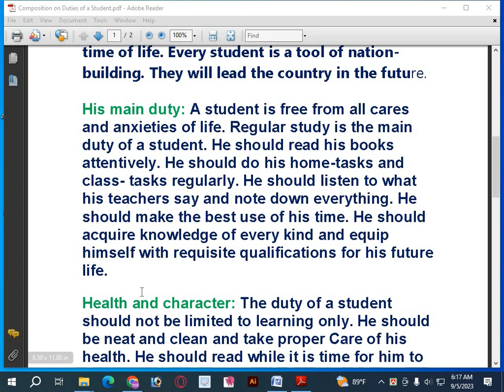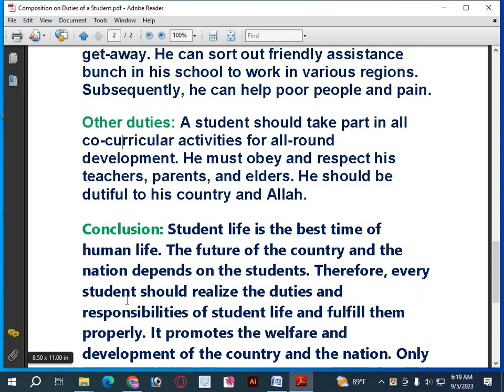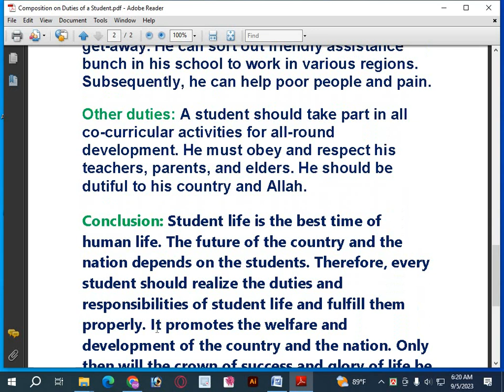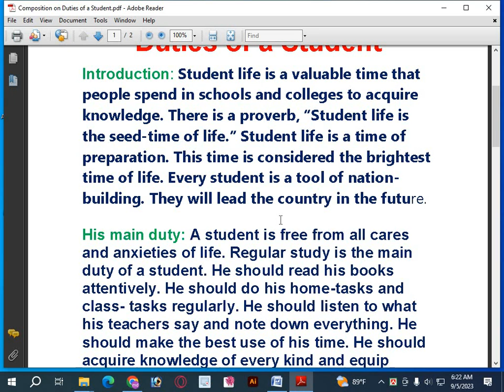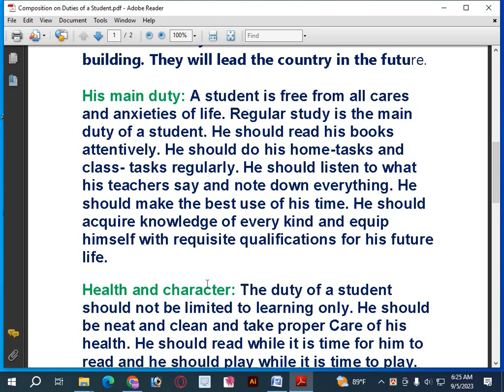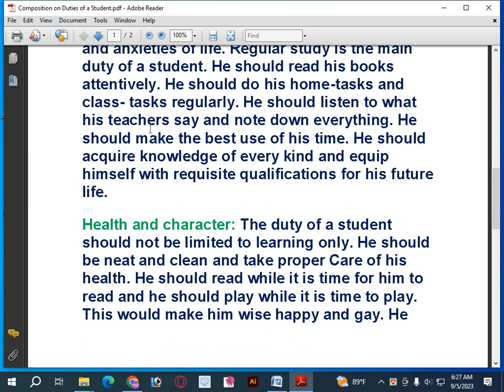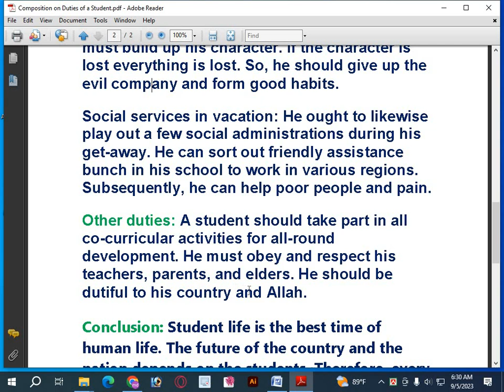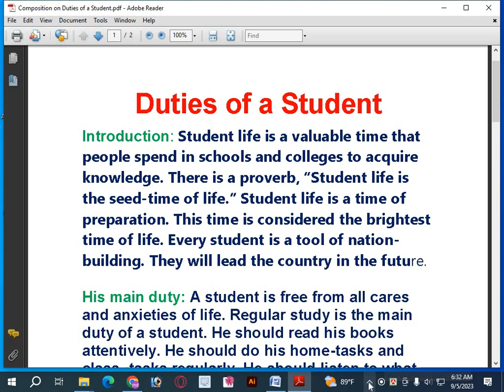Composition on Duties of a Students ।।বাংলা অর্থসহ ।। Essay On Duties Of A Student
Duties of a Student Composition. Students and Social Services Composition  Duties of a Student. Duties and responsibilities of a student composition.
Hello friends,
 In this video, I have written an essay on the duties of a student. Hope you all like this video.
If you like this video don't forget to press the like button.
Duties of a Student Composition
dainik gonit shikkha